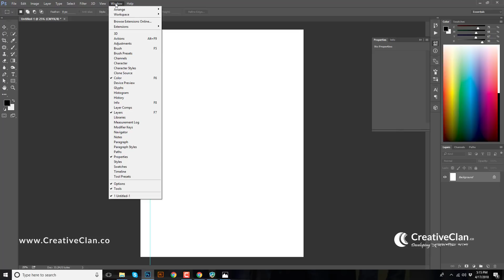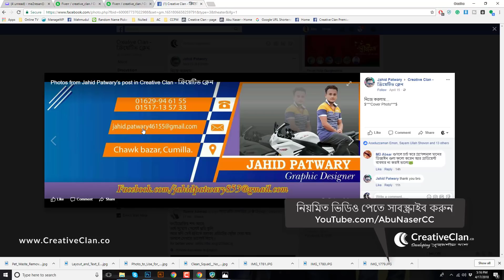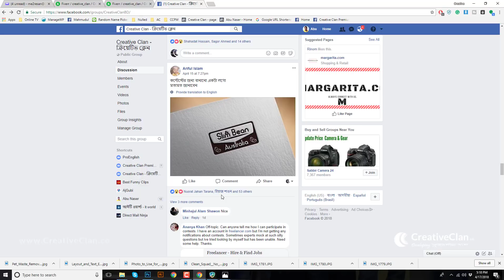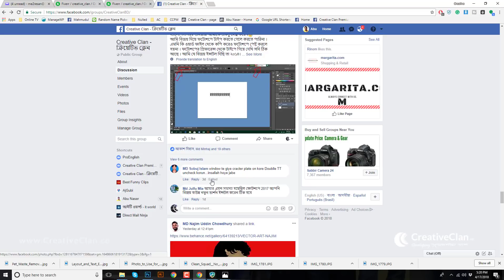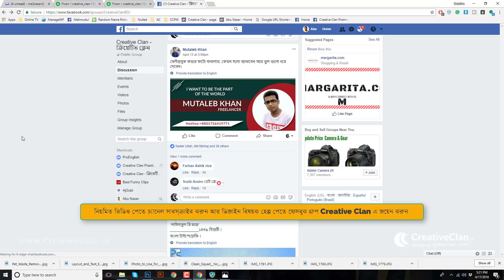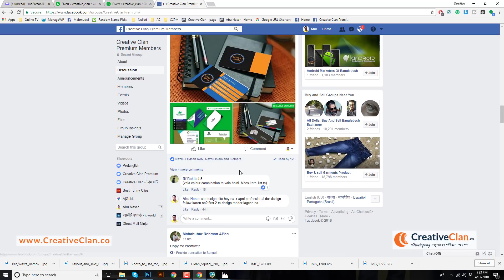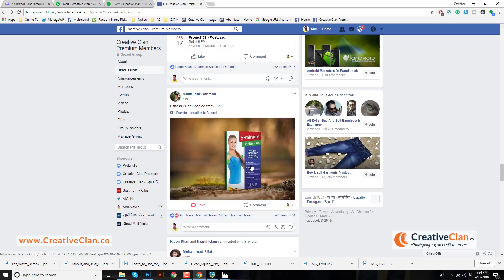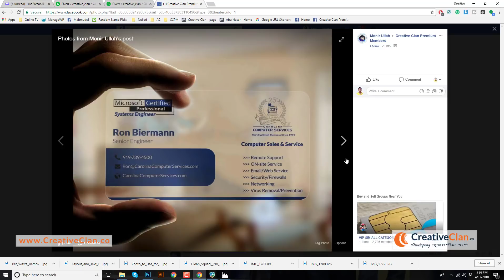Graphic Design Bangla Tutorial - নতুন ডিজাইনাররা যে ভুলগুলো করে থাকে - পর্ব ২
Photoshop graphic design Bangla tutorial, গ্রাফিক ডিজাইন টিউটোরিয়াল সিরিজ, ভুল থেকে শিক্ষা.

I will explain the common mistakes of new designer's design posted on Creative Clan Public Group

On this very first one, I've discussed the paragraph style and character style mistakes.

JOIN ME

▼ ▽ CHANNEL NOTES